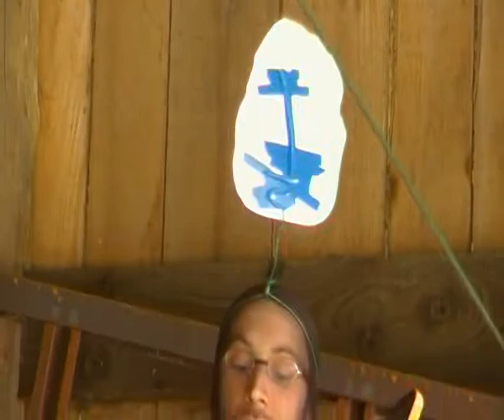JeanBleu à la Geveuse